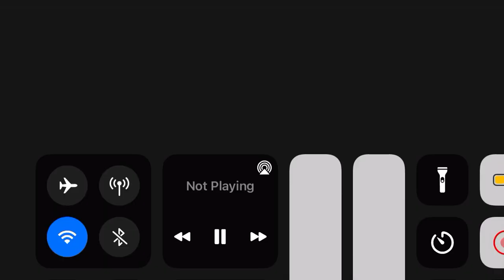Fortnite Chapter 3 Season 4: Paradise | Fusion Live Event but the entire cinematic in 2x speed pt 2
Welcome to Part 2 of 2x speed Series
Playlist publishes December 31st 2022